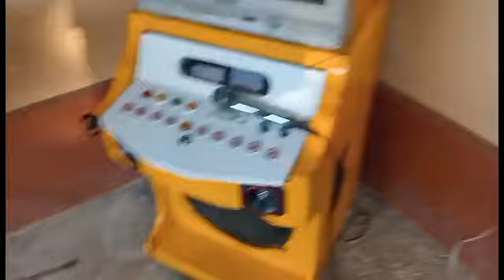christening videoke set up by cereno Videoke rental..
karaoke
Lported type box Lported type Videoke box